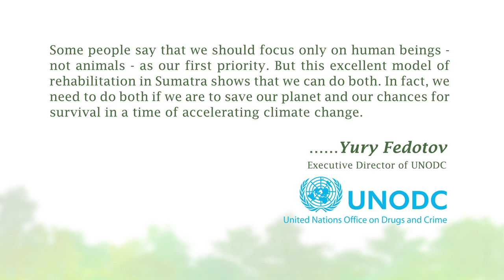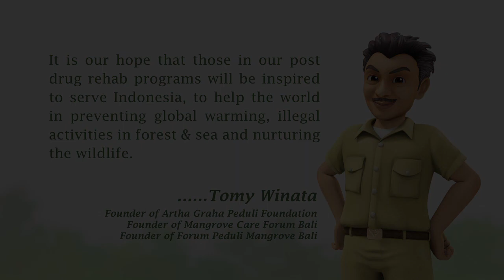Tambling Animation June13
Tambling Wildlife Nature Conservation (TWNC) is located on the southern tip of Sumatera island covering an area of 45,000 hectares. TWNC is collaboratively managed by Artha Graha Peduli Foundation together with Balai Besar Bukit Barisan Selatan National Park under The Ministry of Forestry.
" Tambling : Indonesia Nature Based Post-Rehabilitation "  face challenges of drug eradication in Indonesia and how the TWNC post-rehabilitation program based on the nature able to be an important point in restoring the confidence of the identity and former drug users.

It is our hope that those in our post drug rehab programs will be inspired to serve Indonesia, to help the world in preventing global warming, illegal activities in forest & sea and nurturing the wildlife.
                                 Quotes by Tomy Winata (Founder of Artha Graha Peduli Foundation)